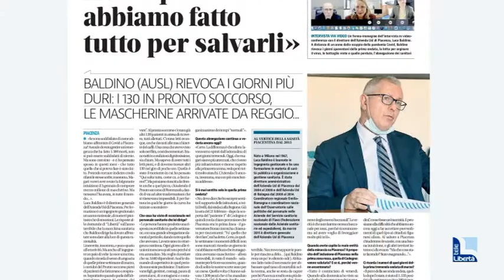Baldino: "Penso ogni giorno all’inferno di marzo. Abbiamo fatto di tutto per affrontare l’emergenza"